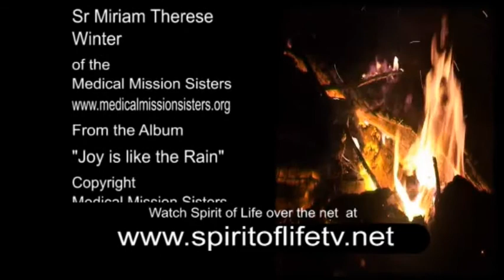Spirit of Life Episode 571 - Fr Colin Xavier